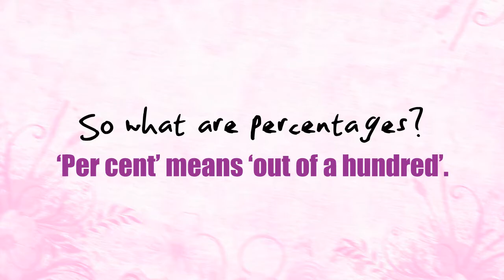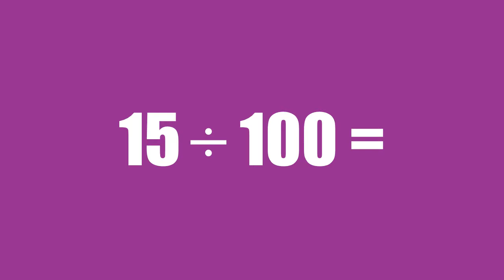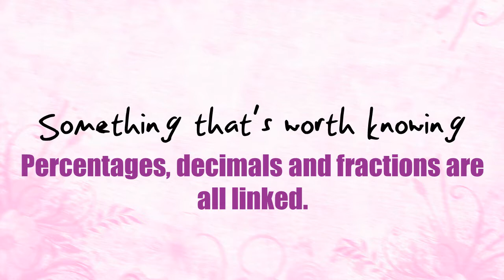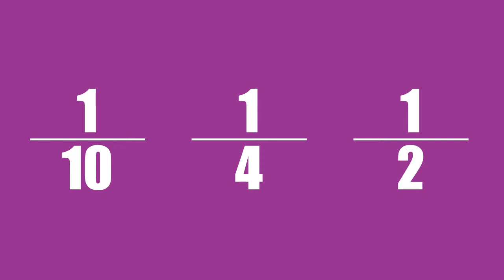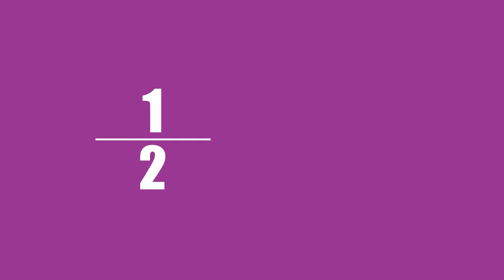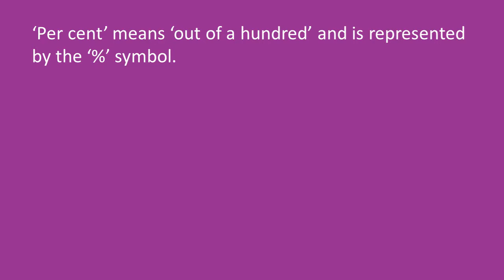Popcorn Skills - Percentages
Popcorn Skills are a series of videos that I created for EQL Solutions in order to improve the Functional Skills offer. I was involved in the full production of this video that included writing the script, recording the voice over and creating the animation.